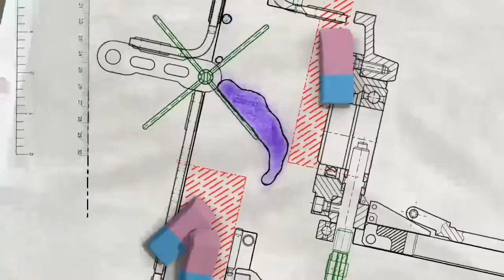Puddle [Wii U] Trailer (Neko Entertainment, 2013)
Description courtesy of Moby Games:

Puddle is a reworked version of the 2010 student game of the same name largely by the original team. Just like the initial title it is a physics-based game where the player indirectly controls a different type of liquid in each environment. Control is indirect as only the screen can be tilted left or right to change the liquid's flow. It needs to be guided to the end of the level with a certain amount of liquid left inside the puddle to complete the stage. Parts of the liquid can be lost through various hazards and the player needs to avert it with quick movement to make it flow safely. Compared to the original game, much of the initial visual style is still present but many more environments have been added or reworked. These include a Nursery set of levels in the woods and some take place inside a human body, a laboratory and a sewer. Liquid can be used to open up platforms with its mass.

Fire is the main enemy as it causes evaporation, but each environment has its own hazards such as venus flytraps that slow the liquid down or rotating blades that cut it in half. At times it is required to slow down to make sure the different drops stay together, as the ones that stay behind eventually disappear out of view, cannot catch up, and become lost permanently. Some levels have shorter, time-based challenges where a passage needs to be opened up by pushing against a lever. Not all levels are entirely based around liquid. In one the player controls a burning of pot of sodium chloride to activate a sprinkler system. In another a glass snowball needs to be guided around without causing it to break. In yet another a metal, triangular shape needs to be moved around. In some levels typical characteristics of liquids are used, such as yellow jodium chloride that turns black and burns through organic tissue or ammonium nitrate that is used as a fertilizer to make plants grow. Later levels are set in the stratosphere where gravity is different as the liquid floats upwards and needs to be guided through air control.

Lives are called "whines" and come in a limited number. The game contains secret levels that can be unlocked.